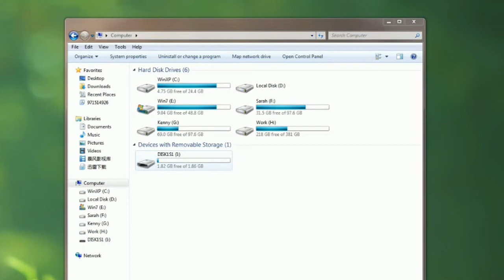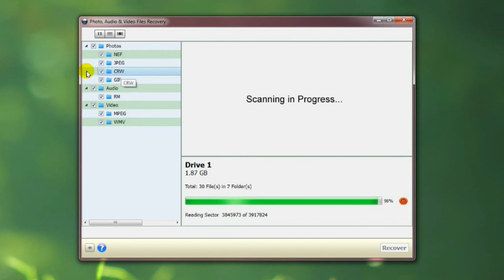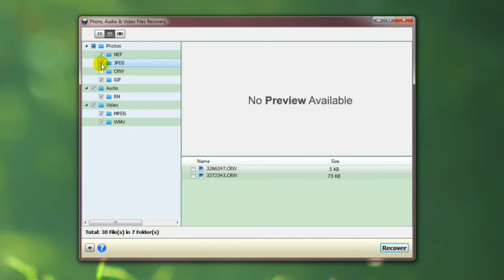CR2 File Recovery-How to recover Canon CRW and CR2 RAW Image files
This photo recovery software gives you the chances to recover the CR2 files easily and efficiently. I have tested the following Canon Cameras:

cr2 recovery, recover cr2, recover CR2 files, recover canon cr2, recover raw image files, recover canon crw, cr2 data recovery, cr2 file recovery